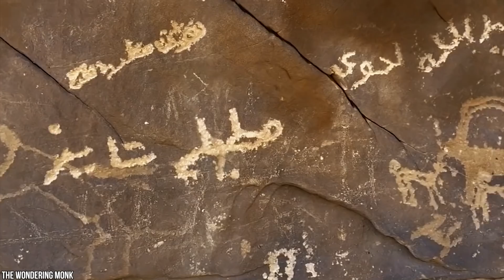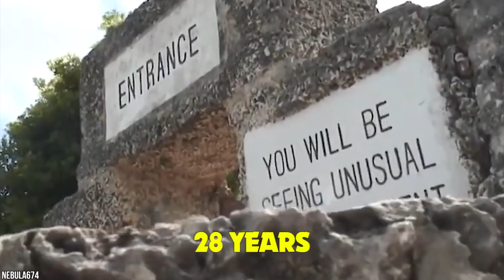15 Mysterious Places You Won’t Believe Actually Exist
The world is full of mysterious places just waiting to be discovered! All over the globe, there are strange and peculiar locations that just can’t be explained! Curious tourists love to investigate these mysterious places, but most of the time local people stay well away, in fear of what may linger there! Yes, today we are taking you on a trip around the world to investigate the most bizarre destinations that defy all logic! From the ancient city of temples that has been abandoned for hundreds of years, to the rural village where life size dolls outnumber humans, these are the 15 Mysterious Places You Won’t Believe Actually Exist